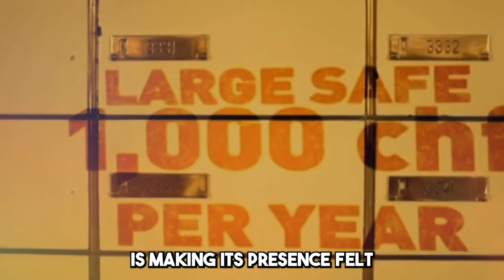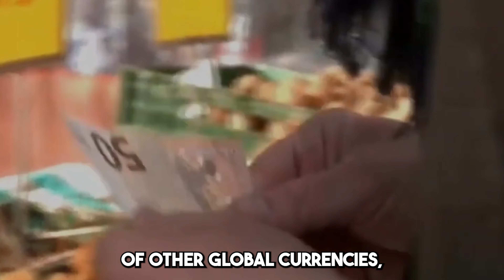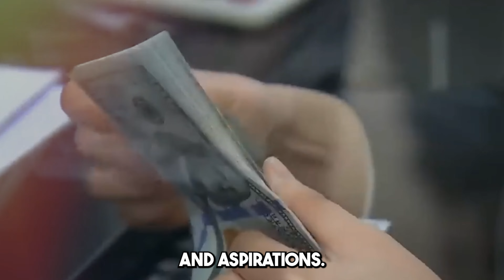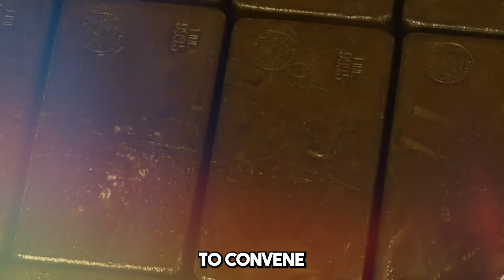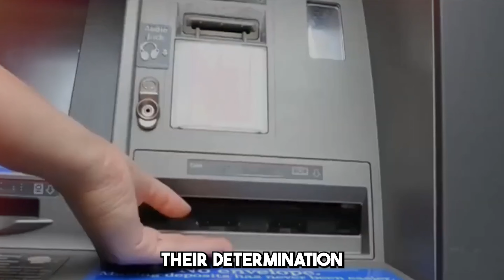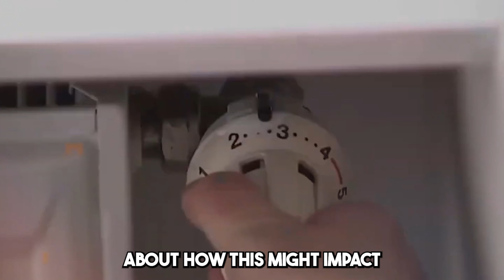BRICS Nations Announce Shocking Gold Buying Spree | Bet Against The Dollar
In a rapidly changing global economy, a new financial powerhouse emerges, reshaping the dynamics of international trade and monetary policy. The BRICS, an alliance of five major emerging economies - Brazil, Russia, India, China, and South Africa, are paving the way towards a bold economic future.

As the world's leading economies, the BRICS have been making strategic moves to secure their financial sovereignty. Join us as we delve deeper into the rise of the BRICS and their quest to shape a new financial frontier.

Russia's been telling them how crucial it is to tie their shiny new currency to gold, which could shake things up for the U.S. dollar. They're aiming to challenge its dominance and global reserve status.

The news is that they're already busy hoarding gold like there's no tomorrow!  In just 18 months, these BRICS nations have ramped up their gold buying like nobody's business.  And China is leading the bloc, snagging a whopping 102 tonnes!

Russia doesn’t fall behind either, with 31.1 tonnes in the past six months, and India finally jumped back on the gold train, adding 2.8 tonnes to their reserves after more than a year. That's some serious gold-stacking action!

So why all this gold fuss? Well, it turns out gold is considered a pretty safe investment, way more reliable than the unpredictable U.S. dollar with all its debt-related risks. The BRICS are probably thinking, "Why rely on the dollar when we can back our new currency with gold?" Smart move, I'd say!

This whole BRICS gold-backed currency situation might just give the U.S. dollar a run for its money.  If more countries jump on board the BRICS train, their currency could become the top choice for international transactions! Imagine that. So, the BRICS are cooking up something exciting for their August summit in South Africa. Things are getting pretty interesting, don't you think?

So with all these happening around Gold, the entire precious metals gang is soaring to new heights like superheroes, with eye-popping gains that are making heads spin. And guess what? It's just the beginning of these precious metals.

As we’ve mentioned, the tensions between some big Western economies and Russia, along with other BRICS countries like Brazil, India, China, and South Africa, are reaching a boiling point. They've decided to step up and challenge the almighty U.S. dollar's dominance. That's like the cool squad joining forces against the big boss!

Now, let's rewind a bit. Remember those crazy money-printing schemes after the pandemic hit? Well, they caused global inflation to skyrocket and unleashed a cost-of-living crisis like never before. As a result, there's a movement gaining steam called "de-dollarization," where folks are trying to reduce their reliance on the mighty dollar.

These emerging market economies are feeling the pressure, facing rising inflation, weakening currencies, and getting all jittery about U.S. interest rates. So, they're like, "Hey, let's diversify our money game!" And what's their secret weapon? Gold! Since 2022, central banks worldwide have been on a gold-buying spree like never before. Russia, China, and India, representing the BRICS gang, are leading the charge.

They've got plans to stack up a whopping 700 metric tons of gold, worth a staggering $49 billion by the end of the year. Seriously, it's gold fever out there. In 2022, central banks bought over double the amount of gold compared to the previous year, setting a record high in demand.

And guess what? They're about to do it all over again this year! Gold is like their secret weapon against the dollar's domination. And what about the other metals? So, get this, silver prices have shot up a whopping nine percent this week. Can you believe it?

And that's not all. Gold has broken out to six-week highs, oil prices are at a two-month high, and even Palladium joined the party with a six percent breakout. Copper prices are up eight percent, and platinum decided to jump on the bandwagon too with a seven percent breakout. It's like a Commodities Fiesta.

Oil is not missing the party either, rocking at two-month highs with over 5% gain. In the coming days though, we've got a heads-up for you—the FED is going into a blackout period.